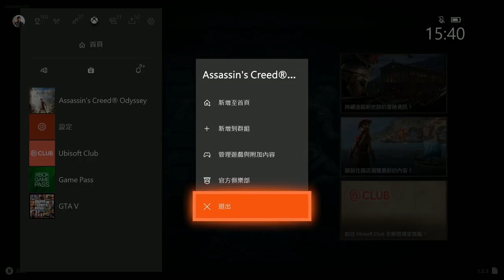【刺客信條 奧德賽】育碧優化“極好”｜“沒有”任何BUG｜“不用”回檔｜一點都“不”噁心